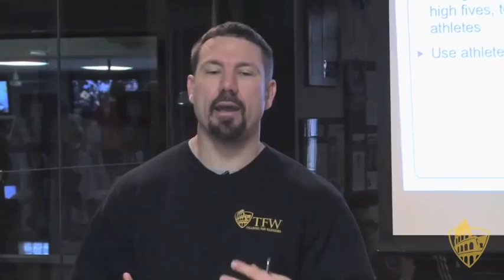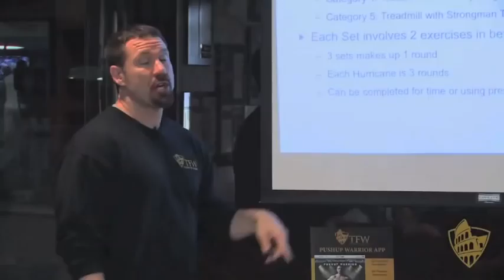TFW Level 1 Certification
Here is a highlight video of the TFW Level 1 Certification.  This video features testimonials of past attendees and give you a look inside the motivation and training of the 2-day event.
If you are looking to improve your coaching skills, training knowledge, or just want to increase personal fitness, this weekend is for you.